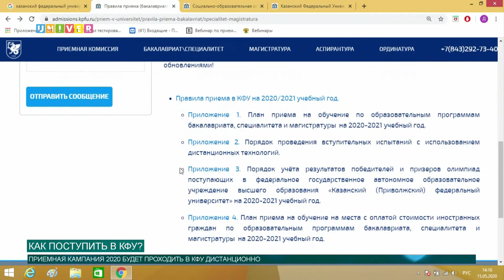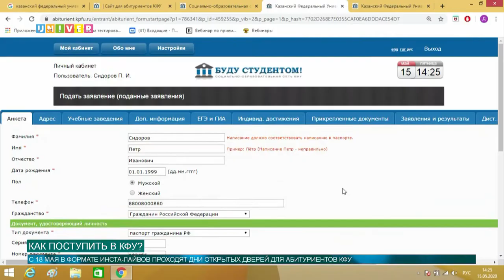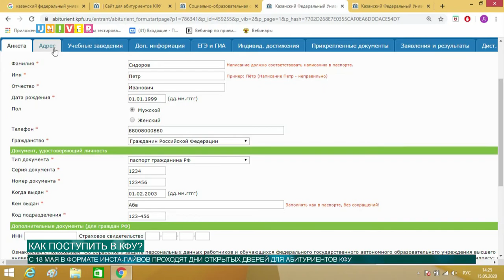КАК ПОСТУПИТЬ В КФУ?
В КФУ прошел прямой эфир, посвященный приему абитуриентов с использованием дистанционных технологий. На вопросы будущих студентов и их родителей ответили проректор по образовательной деятельности Дмитрий Таюрский, проректор по внешним связям Тимирхан Алишев и ответственный секретарь Приемной комиссии университета Олег Бодров. Подробности в нашем сюжете.